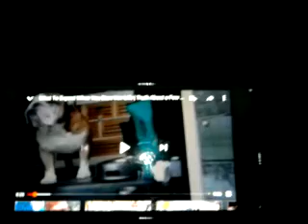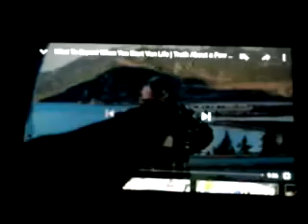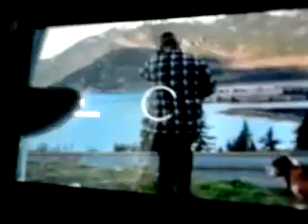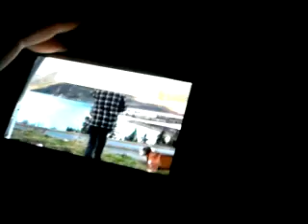Canadian QUALITY CONTENT